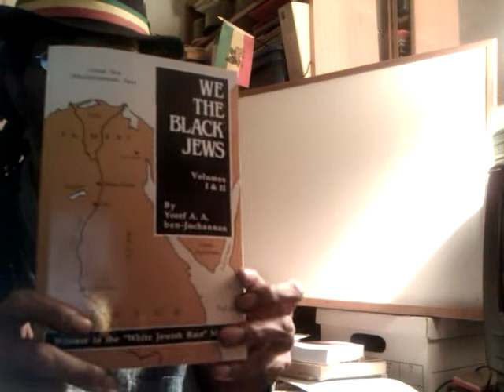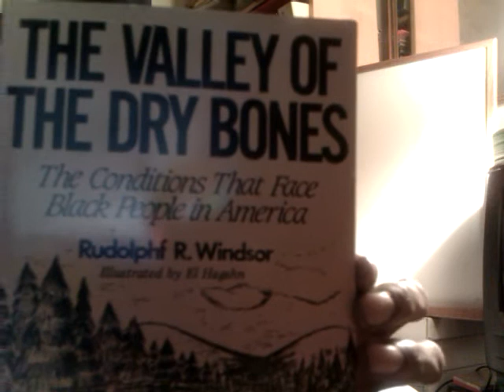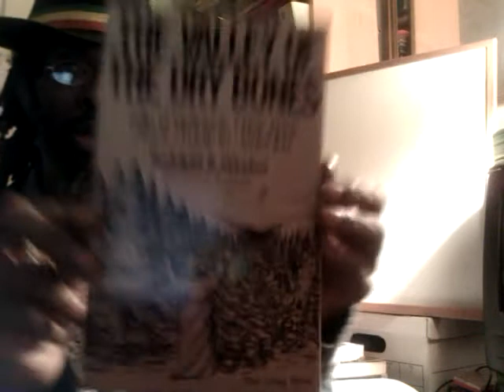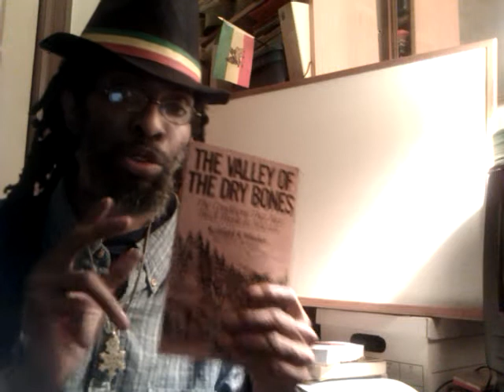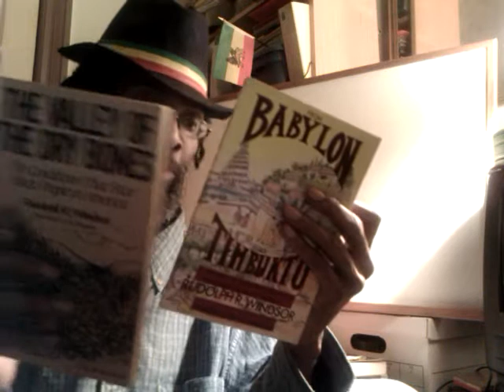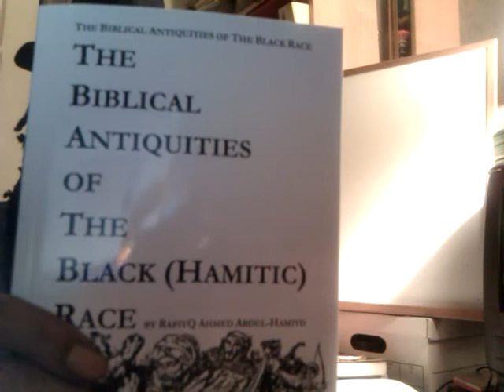Palestinian Statehood & MID-EAST "Peace" MUST include Black Hebrews -- says Rastafarian Jews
UN Palestinian Statehood & RASTAFARI MID-EAST "Peace" MUST include Black Beta-ISRAEL Jews

RASTAFARI MID-EAST "Peace" UN Palestinian Statehood & True Black Sheep of Beta-ISRAEL